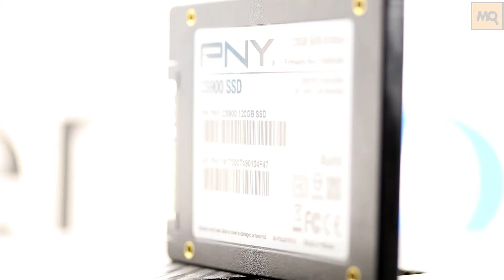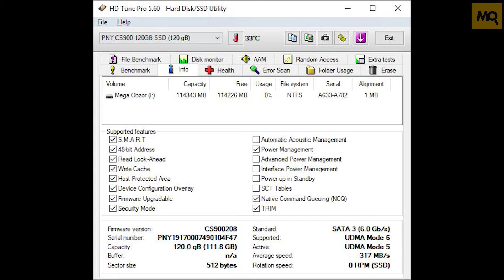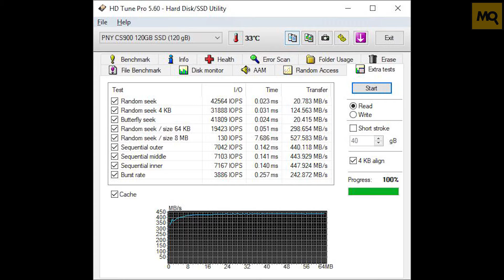PNY CS900 120GB обзор SSD-диска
PNY CS900 продемонстрировал хороший уровень скорости чтения и записи данных. Использование нового поколения контролера PHISON дало ускорение и решение ряда недостатков ранних версий. Данный накопитель можно рекомендовать для использования в качестве системного диска в ноутбуках и компьютерах. При продолжительной нагрузке не было замечено заметного нагрева контроллера. К плюсам отнесем 3 года гарантии, высокий ресурс службы для чипов памяти.